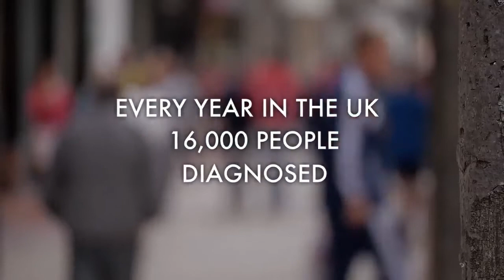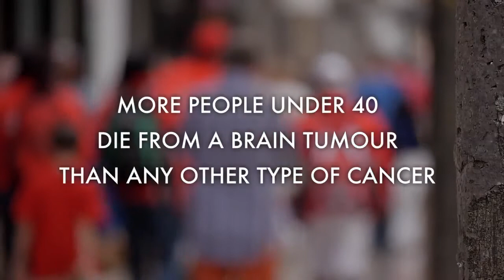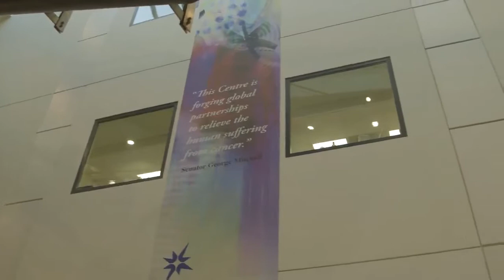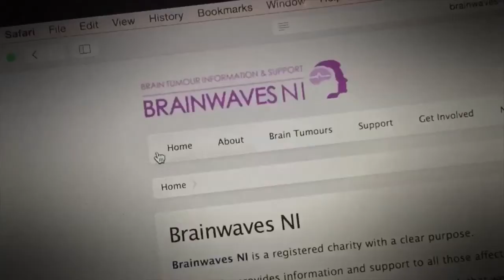Brainwaves NI | Centre for Cancer Research and Cell Biology | Queen's University Belfast